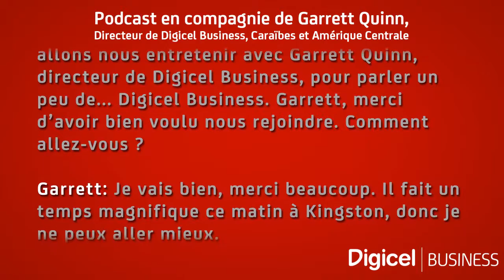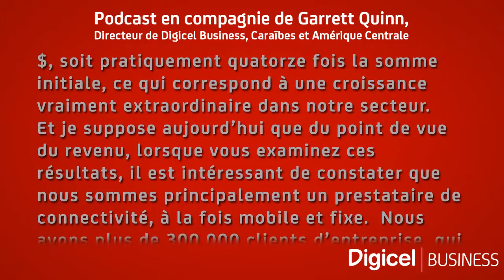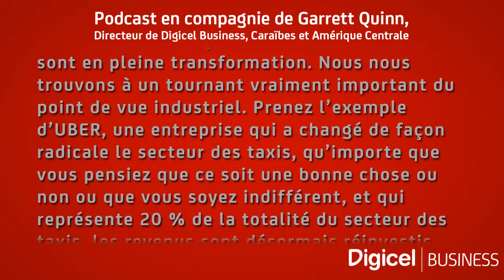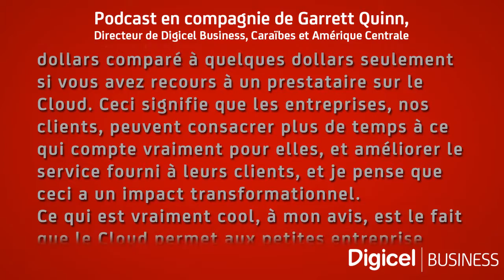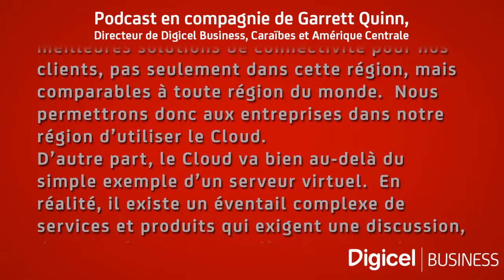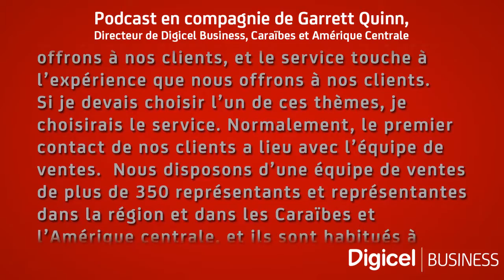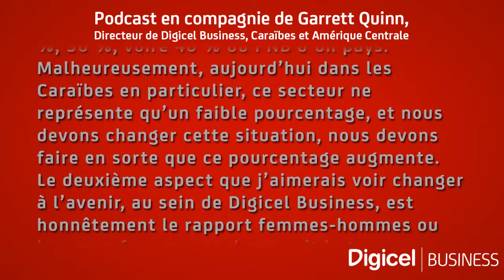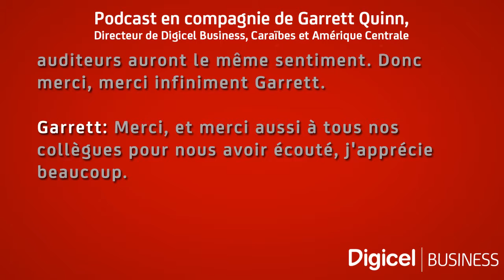Digicel Business Podcast Garrett French